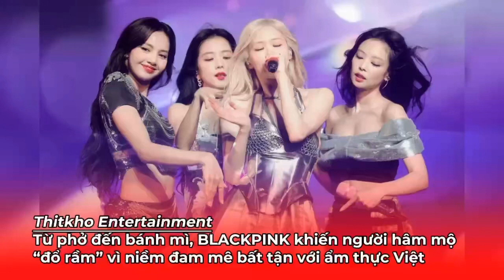Từ phở đến bánh mì, BLACKPINK khiến người hâm mộ “đổ rầm” vì niềm đam mê bất tận với ẩm thực Việt